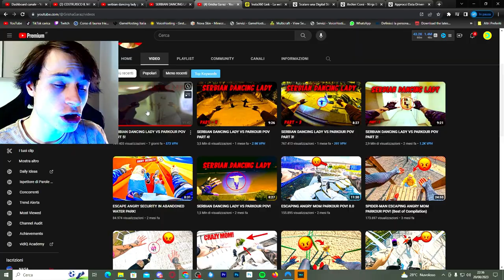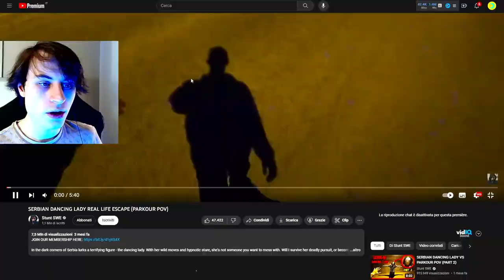LA DANCING SERBIAN LADY è TORNATA nella VITA REALE!!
🔥 Benvenuti in questo NUOVO video! Oggi abbiamo una sorpresa incredibile per tutti voi: la Dancing Serbian Lady è tornata nella vita reale!

👀 In questo video, esploreremo la storia dietro questo fenomeno virale e scopriremo cosa è successo alla Dancing Serbian Lady da quando è diventata famosa. 👀